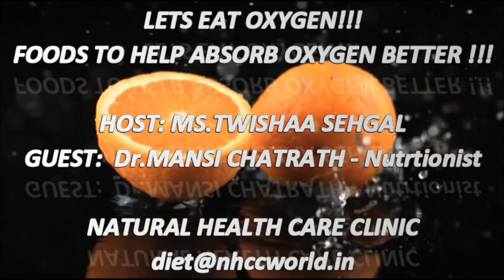Let's Eat Oxygen! Food That Help In Absorption Of Oxygen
Food and Tips that help in absorption of oxygen better. How to maintain oxygen level with food.